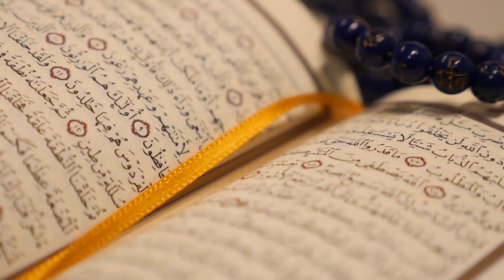10 September 2022